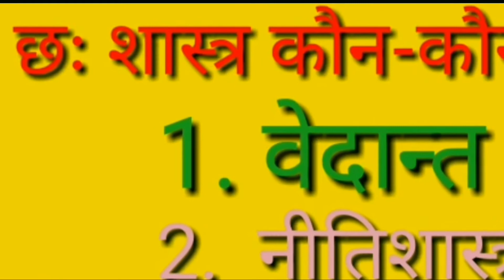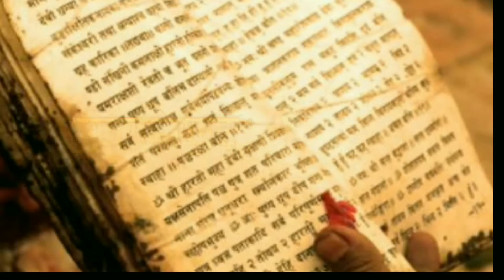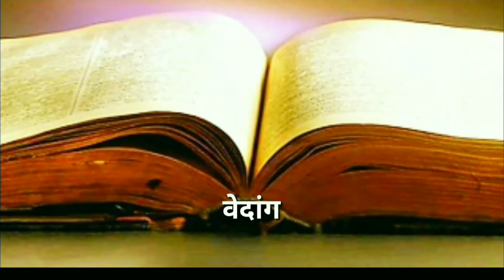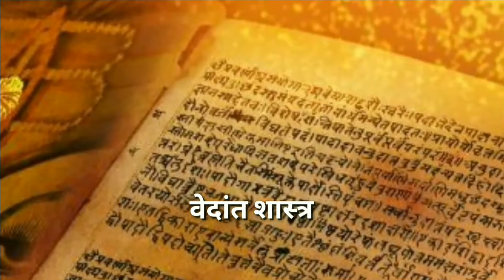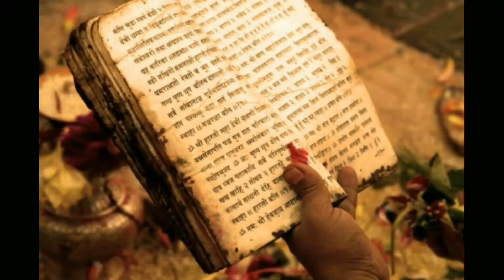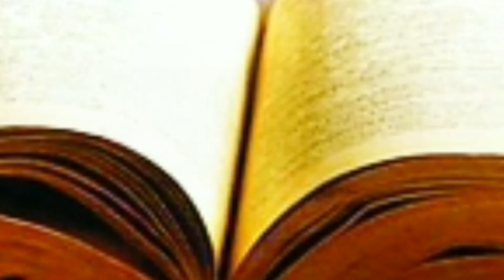4 वेद 6 शास्त्र 18 पुराण चार उपनिषदों के नाम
दोस्तों आज हम आपके बताने जा रहे हैं 4 वेद 6 शास्र् 12 उपनिषद 18 पुराण के नाम एवं उनकी जानकारी |
आपने सुना ही होगा की 4 वेद हैं 6 शास्र् हैं 12 उपनिषद हैं और 18 पुराण हैं  लेकिन हम उनके नाम नहीं जानते |
लेकिन आज हम इस विडियो के माध्यम से हमारे हिंदु धर्म  के धर्म ग्रंथो के बारे मे जानेंगे |

video if for educational purpose only.capyright disclaimer under section 107 of the copyright Act 1976, allowance is made for " fair use" for purposes such as criticism, comment , news , reporting , teaching scholarship , and research .